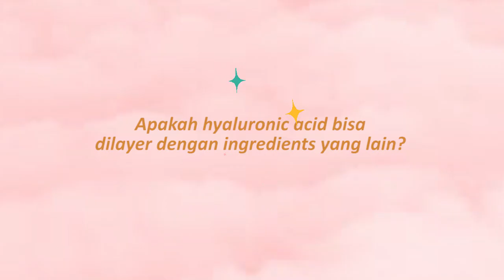Hyaluronic Acid TO vs FSS | Serum untuk Kulit Kering dan Berjerawat | Compare Product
Hi beauties,

di video berikut ini, phoebe mau sharing pengalaman dari salah satu phoebe's matte kita yaitu @beautyandacne tentang hyaluronic acid antara The Ordiniary Hyaluronic Acid 2% vs For Skin's Sake Hyaluronic Acid.

Hyaluronic Acid adalah salah satu ingredients di dalam skincare yang berfungsi utuk membantu menambah dan menjaga kelembapan kulit secara alami.

See you

Produk :

1. The Ordinary Hyaluronic Acid

xoxo

Line :: @ponnybeaute